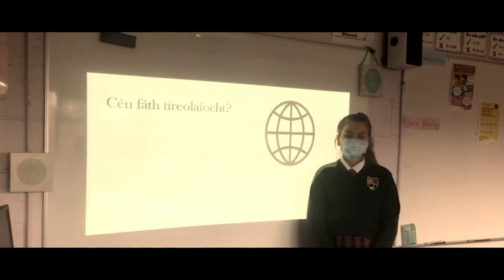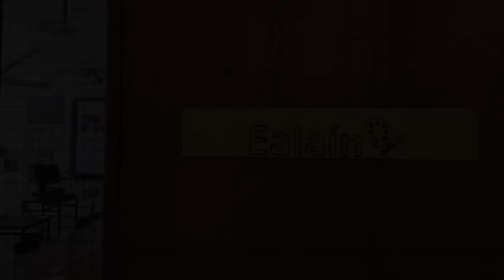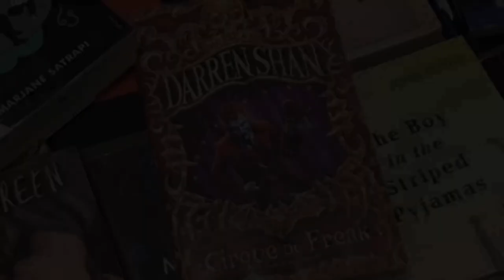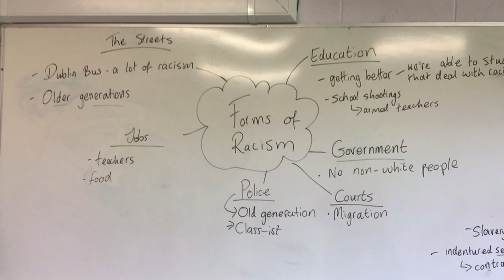Coláiste de hÍde - Daltaí 21/22